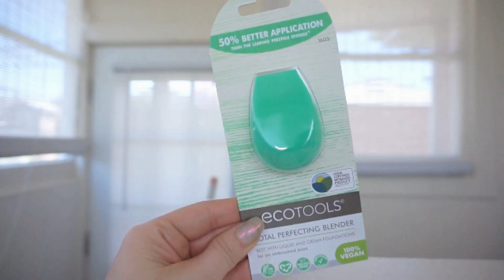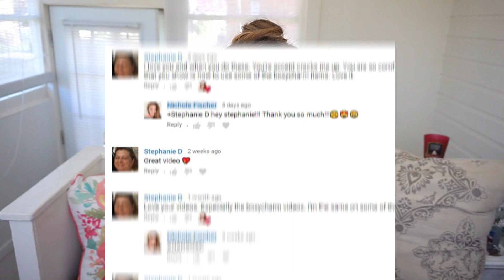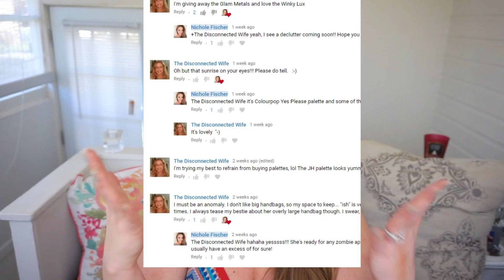April 2018 Faves and Fails PLUS WHAT I'M TRYING NEXT!!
Hi friends! Let's talk about my April Faves & Fails PLUS what I'm trying out now!!

PRODUCTS MENTIONED:
Not Your Mother's Dry Shampoo

Pixi Makeup Fixing Mist

Sally Hansen Lets Get Digital

Wet N Wild Lash Renegade

Wet n Wild Max Volume

Physicians Formula Butter Highlighter in Pearl

Wet N Wild Crease (Highlight) Brush

Ardell Lash Glue

PF Butter Bronzer in Sunkissed

ECO TOOLS Sponge

Anastasia Beverly Hills Creme Contour (I got mine at Marshalls for cheaper)

Lorac Luma Satin Blush: purchased at Marshalls

PUR 4 in 1 Powder Foundation

SnapChat: highnessnichole - Nichole Fischer

Please don't feel pressured to use them. But if you do, it's like tipping your fellow YouTuber for their thoughts and advice on the products mentioned. Those link proceeds go into purchasing more makeup and products to review on my channel and I appreciate your kindness and support. XOXO

Thanks!!

Nichole